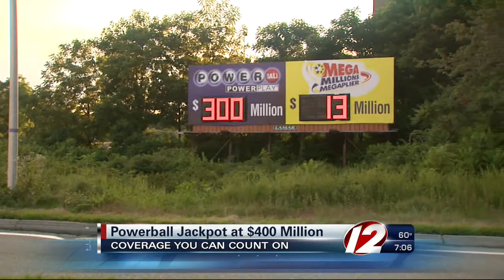no powerball winner